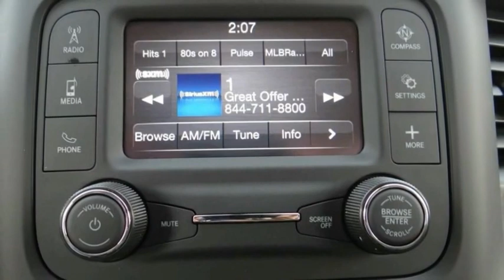2020 Ram 3500 Chassis Cab ORANGE COUNTY,VILLA PARK,GARDEN GROVE,ORANGE,FULLERTON L912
2020 Ram 3500 Chassis Cab TRADESMAN 2WD REG CAB 84 CA 167.5 WB

1221 S. Auto Center Dr.

MCPEEK'S CDJR OF ANAHEIM PROUDLY SERVING ORANGE COUNTY, VILLA PARK, GARDEN GROVE, ORANGE, FULLERTON, AND SURROUNDING SOUTHERN CALIFORNIA LOCATIONS. THIS WHITE 2020 Ram 3500 CHASSIS CAB IS EQUIPPED WITH A 6.4L V8, AUTOMATIC TRANSMISSION, AND RECEIVES AN ESTIMATED . OR VISIT US AT 1221 S. AUTO CENTER DR. ANAHEIM, CA 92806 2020 Ram 3500 CHASSIS CAB TRADESMAN 2WD REG CAB 84 CA 167.5 WB Bright White Clearcoat 2020 Ram 3500 Tradesman 167.5 WB RWD 6-Speed Automatic 6.4L V8 INTERIOR & EXTERIOR PROFESSIONALLY DETAILED FOR DELIVERY. Recent Arrival! Stock #: L912 | VIN: 3C7WRSBJ1LG256068 | 2020 Ram 3500 Chassis Cab Tradesman 2WD Reg Cab 84 CA 167.5 WB McPeek's CDJR of Anaheim